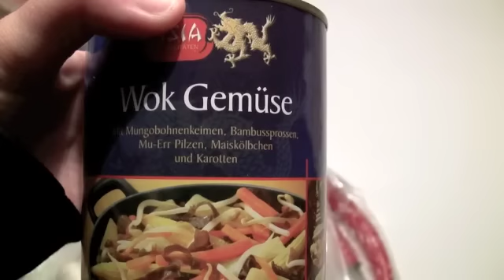Asiatische Gemüsepfanne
Ihr braucht:

Hühnchen
Brokkoli
Pilze (hier Champignons)
Karotten
Bambussprossen
Chilischote
Frühlingszwiebeln
Knoblauch

Koriander
Curry
Austern Soße
Soja Soße
Salz, Pfeffer
getrockneten Chili
Erdnussöl
Sesamöl

Optional: Chow Mein Nudeln oder Reis

Knutsch euch!